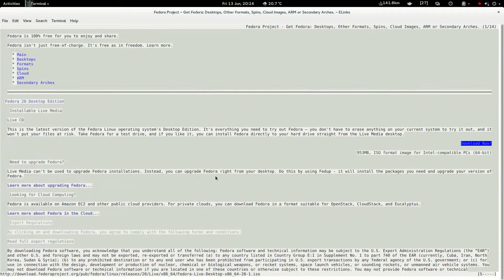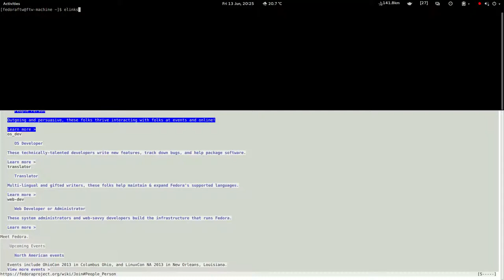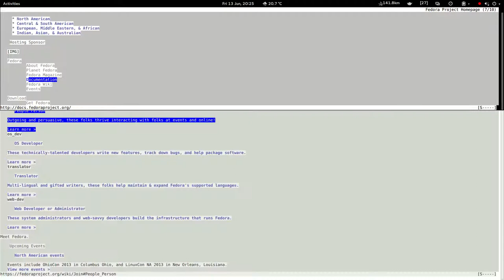Elinks in Fedora 20